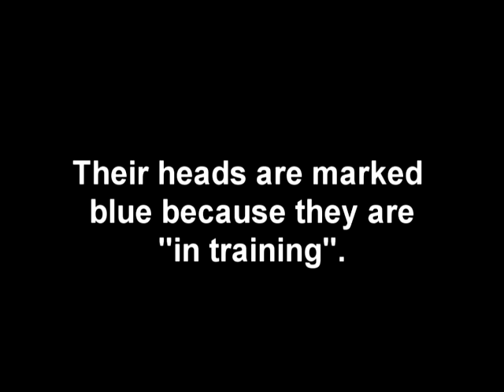Goofy-red-bat-orphans-BatWorldSanctuary.avi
Red bat orphans at Bat World Sanctuary learning to eat mealworms from a dish.